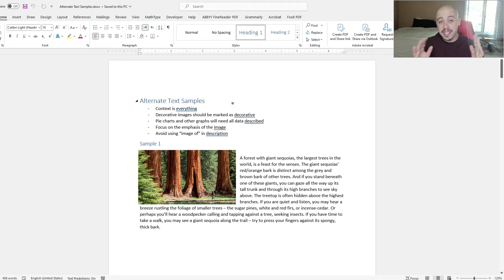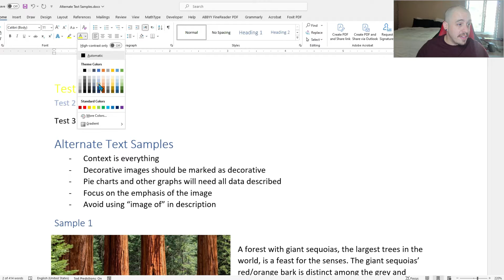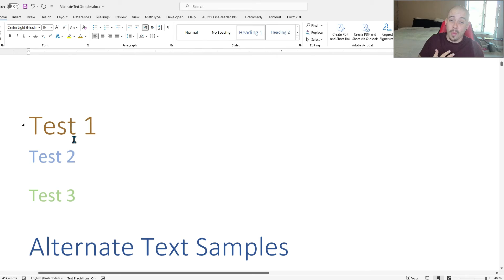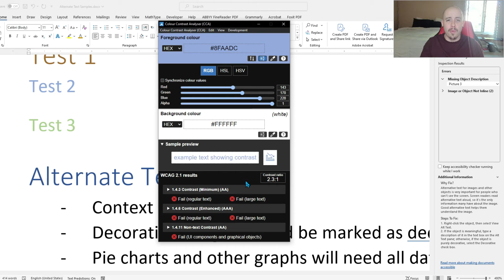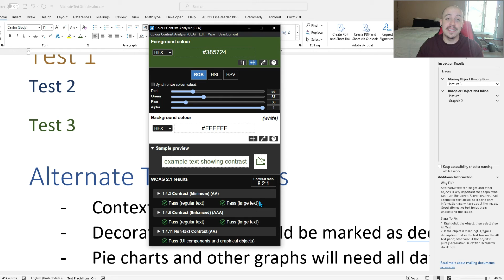Font color passes color contrast ratio of at least 4 5 to 1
Want your Microsoft Word documents to be section 508 compliant? This video will cover the importance of setting the font color contrast ratio correctly.